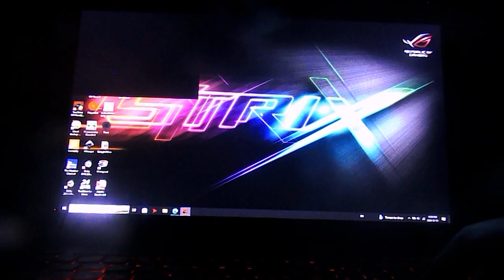Accolade Presents The Ultimate Test Test Drive Off Road 2 Single Race 6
Single Race in Wales (Ireland),
Using Fire Department Ford Explorer (1997).